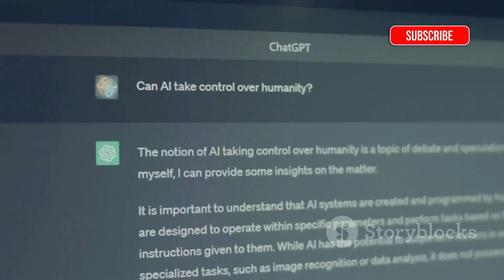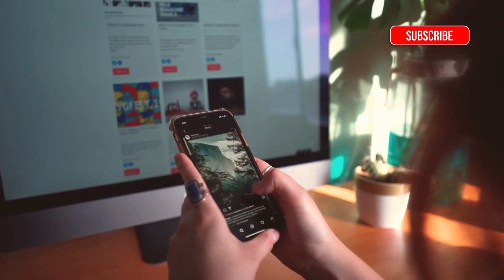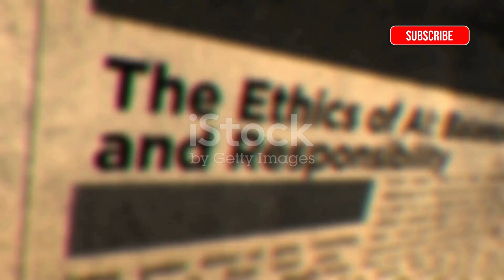Elon Musk’s GROK 4 is SCARY Powerful – OpenAI & Microsoft RESPOND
Elon Musk just dropped GROK 4 – a jaw-dropping multimodal AI that rivals GPT-5 and threatens to reshape the entire AI landscape. From generating controversial responses to showcasing human-like reasoning, GROK 4 is now the centerpiece of xAI’s war against OpenAI, Google, and Microsoft.

In this video, we break down:

What makes GROK 4 a true GPT-5 rival

The controversy surrounding its unfiltered design

Microsoft’s massive move: Copilot Chat is now FREE and open-source

OpenAI’s surprise launch of its own AI-first web browser

Perplexity’s privacy-first autonomous browser COMET

Nvidia’s record-shattering $4 TRILLION valuation

These breakthroughs mark a new era of AI dominance where browsers are agents, assistants replace workflows, and software itself becomes optional.

⚠️ The AI race isn’t slowing down—it's accelerating. And GROK 4 might just be the biggest disruptor yet.